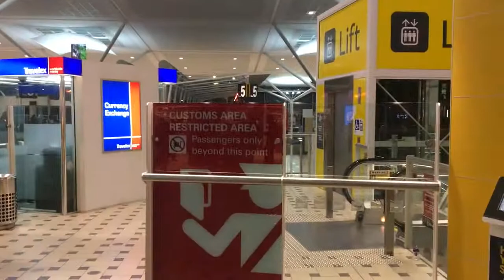SO PROUD OF HER!!!! VLOG 128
VLOG 128